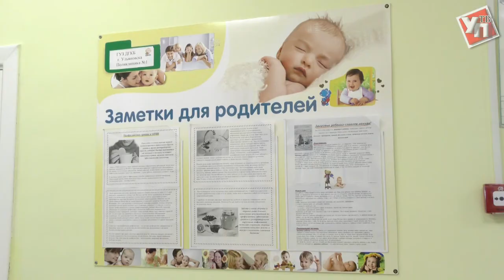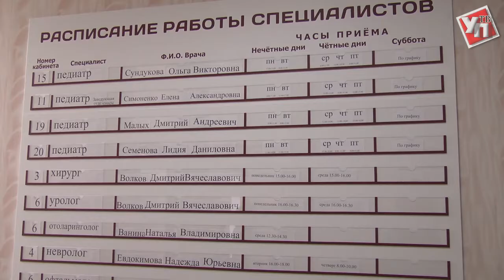Поликлиника онлайн. Как в Ульяновске записаться к врачу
Регионы России постепенно отменяют запись к врачам через регистратуру. Как обстоит дело с электронной записью в нашем регионе, ulpravda.ru решила узнать у министра здравоохранения, семьи и социального благополучия Рашида Абдуллова.